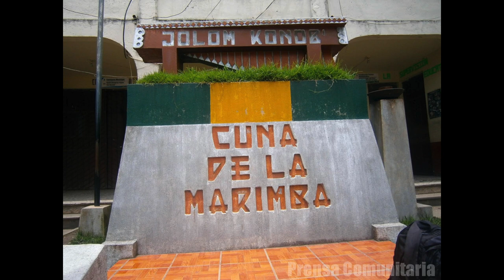ramiro lorenzo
This video is about music